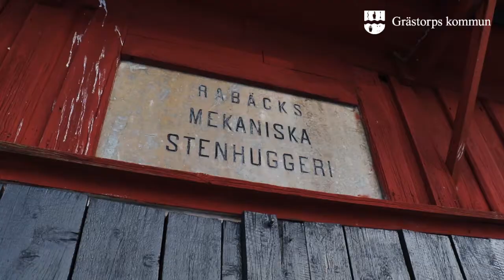Platåbergens Geopark, Grästorps kommun vecka 6 2018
Kom och ta del av Anna Bergengrens pågående projektet Platåbergens Geopark som omfattar nio kommuner i Västergötland med Grästorp som projektägare.
Tid och plats: 8 februari kl. 18:30 i Kulturhuset.
En geopark är ett område med geologi av internationell betydelse – något som är unikt i världen.
Och just nu pågår arbetet för fullt inför ansökan 2019 om att bli Sveriges första Unesco Global Geopark!

Under kvällen träffar ni:
• Anna Bergengren - Platåbergens Geopark
• Torbjörn Persson - Geologi i platåbergslandskapet
• Monica Alfsdotter - Kungajaktmuseet Älgens Berg
• Eric Julihn - Råbäcks mekaniska stenhuggeri
• Pia Åkesson - Qvarnstensgruvan Minnesfjället
• Maria Vretemark - Kata gård i Varnhem

Det bjuds på dryck och enklare tilltugg - Välkomna!